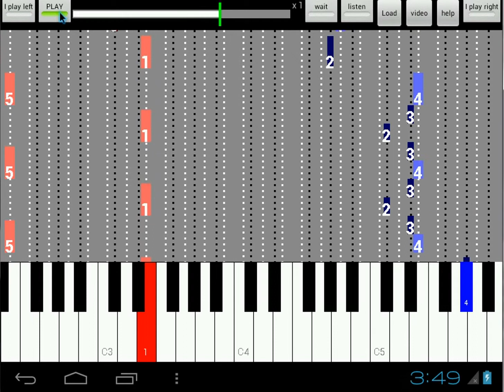Bach Musette BWV Anh 126 B - listen/play both hands